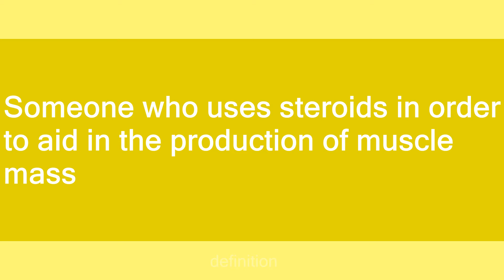juicehead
Slang flashcards: